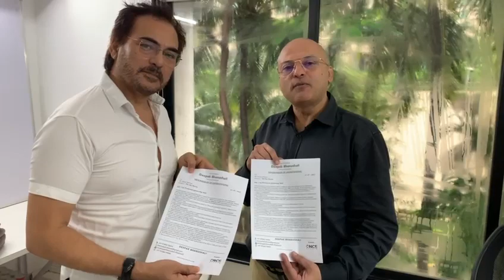Exclusive Line Production Deal Between Once More Studios India & The Sky Movies Nepal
We are excited to announce an exclusive line production deal between Once More Studios India and The Sky Movies Nepal, aimed at inviting filmmakers and producers to shoot in the breathtaking landscapes of Nepal while providing them with top-notch facilities and services, all under one roof.

**About Once More Studios India:**

Once More Studios India is a renowned production house based in India, known for its exceptional expertise in film production, line production, and location services. With several successful projects under its belt, the studio has gained a reputation for delivering high-quality productions efficiently and effectively.

**About The Sky Movies Nepal:**

The Sky Movies Nepal is a prominent production company based in Nepal, specializing in line production and providing unparalleled support for international film and television productions. With an in-depth understanding of the region and its resources, The Sky Movies Nepal is dedicated to showcasing Nepal's beauty and unique locations to the global film community.

**Objective of the Exclusive Line Production Deal:**

The primary objective of this exclusive partnership is to promote Nepal as a preferred destination for filmmakers and producers worldwide. Nepal's diverse landscapes, ranging from snow-capped mountains to lush forests and ancient temples, provide a captivating backdrop for any cinematic venture. By joining forces, Once More Studios India and The Sky Movies Nepal seek to streamline the filmmaking process and offer a comprehensive range of services that cater to the specific needs of the entertainment industry.